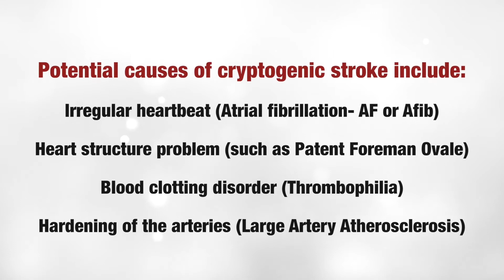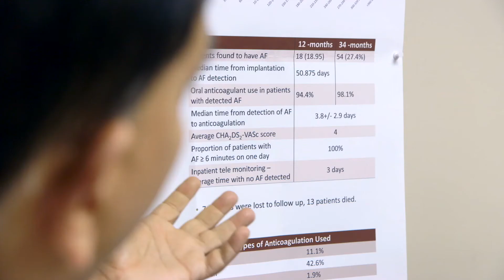Cryptogenic Stroke Multidisciplinary Pathways Video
Learn about a collaborative care approach and model to better support stroke survivors who suffer a stroke of an unknown/unexplained cause; also known as cryptogenic stroke.